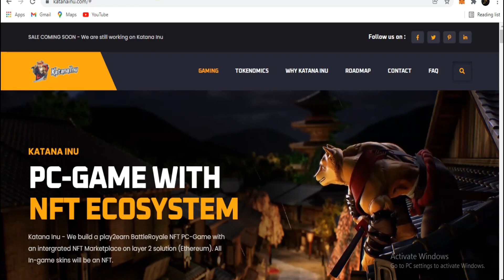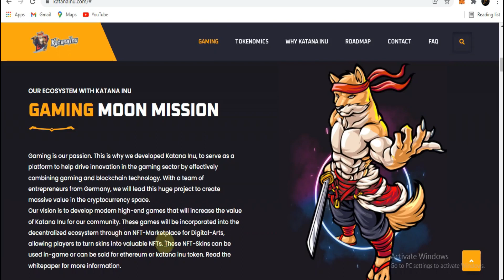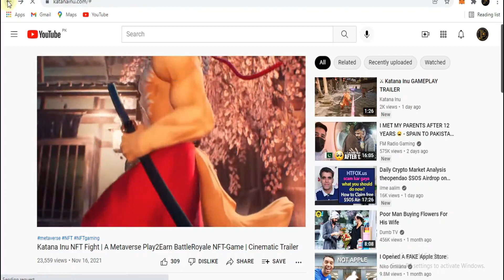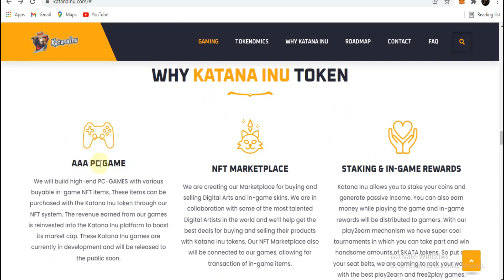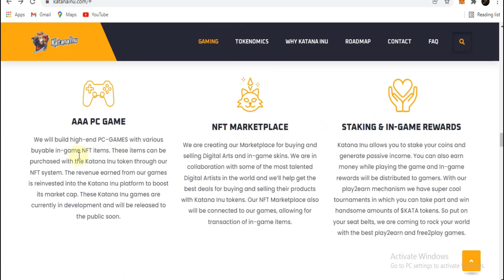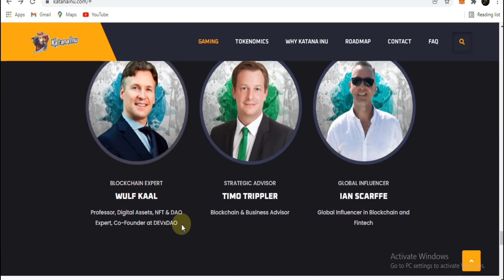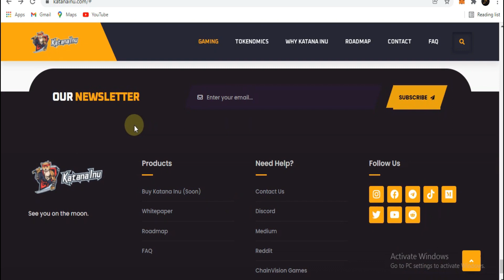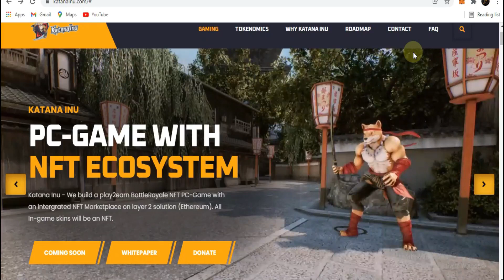KATANA INU I First PC NFT Gameplay I Play to Earn